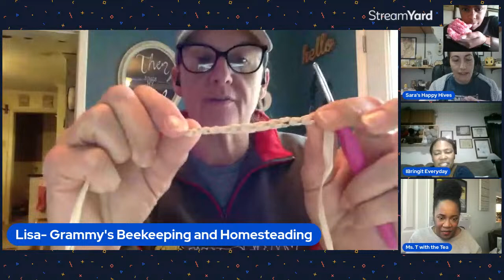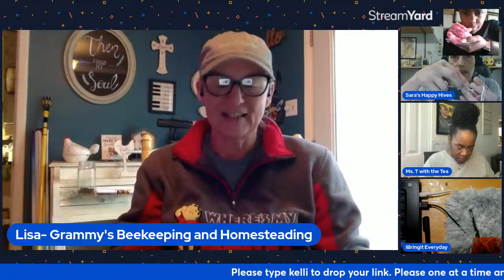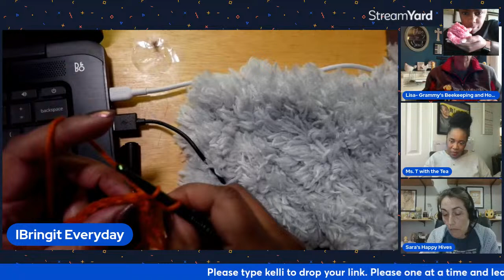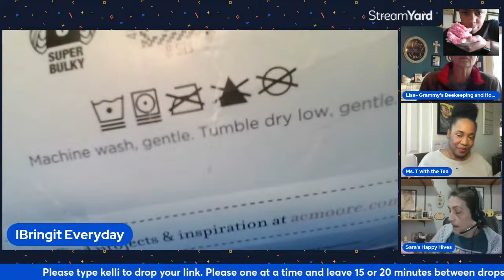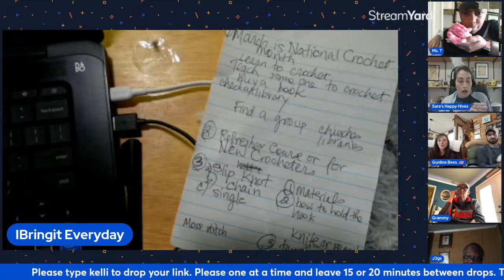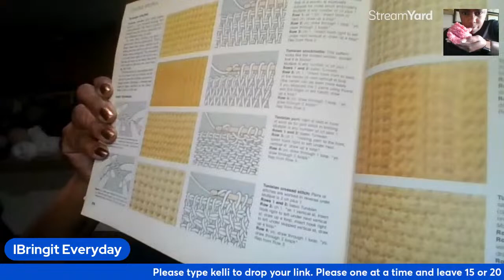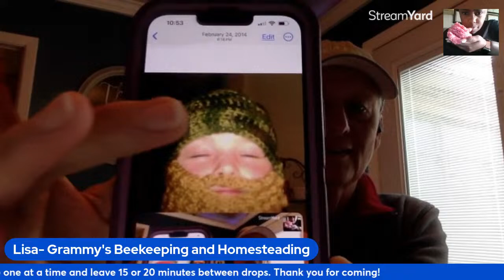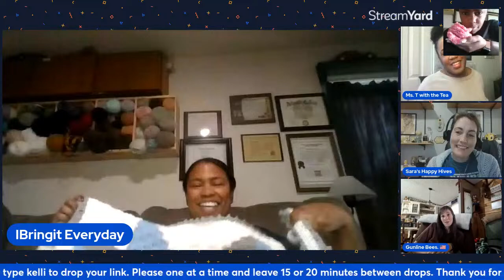Crochet with IBringit Everyday: A Crochet Workshop for beginners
This is a crochet workshop for beginners or if you need a refresher. Come along and enjoy the guests on the panel. Thank you to Ms  T with the Tea for arranging this.

 Please enjoy the diamond painting and plastic canvas work of @laurasblockministries6692

Check out streamyard if you need a software provider for your live broadcasts